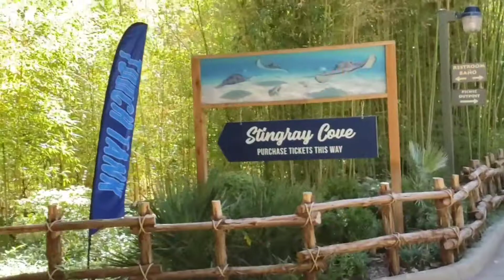STINGRAY FEEDING FOR KIDS | STINGRAY COVE | FORTH WORTH ZOO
STINGRAY FEEDING FOR THE FIRST TIME | STINGRAY COVE | FORTH WORTH ZOO

This our first encounter with stingrays. They were slimy but so cute!!! 😁